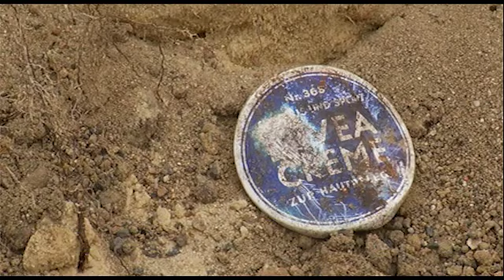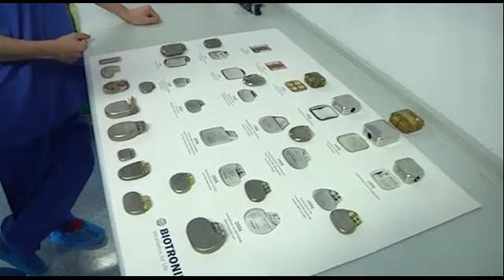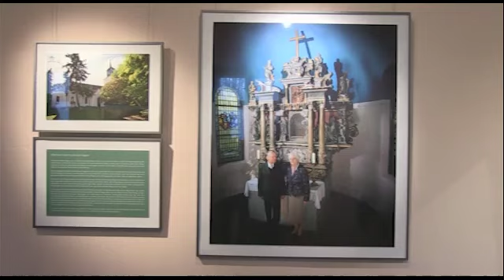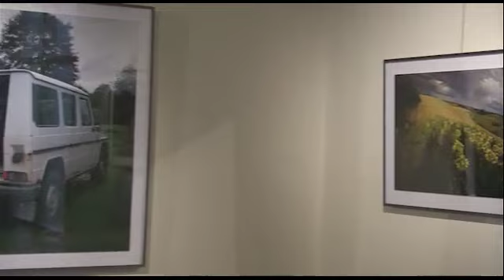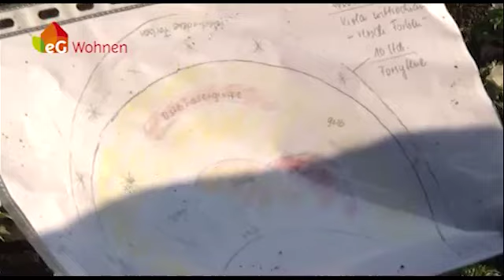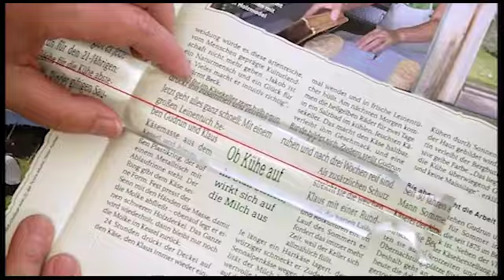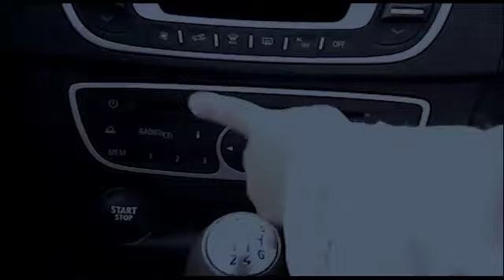LTV-Aktuell vom Montag - 31.03.2014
Themen:
Zufällig gefunden,
Zukunftstag am OP-Tisch,
Adel verpflichtet,
Frühblüher in der City